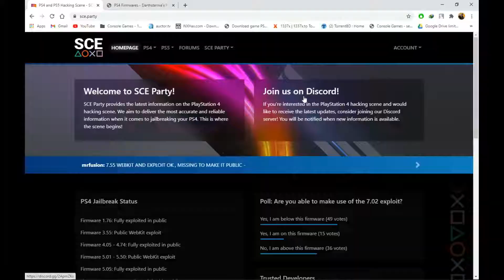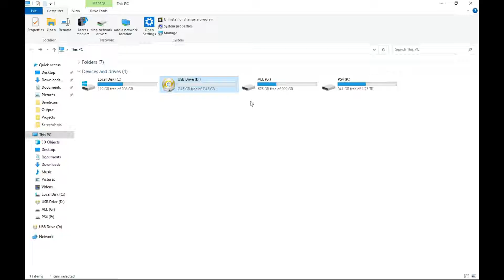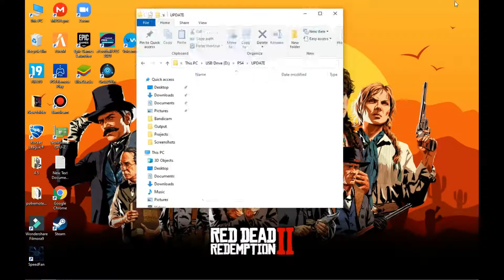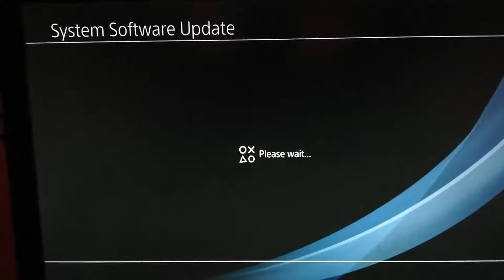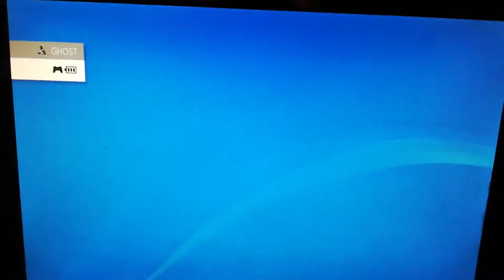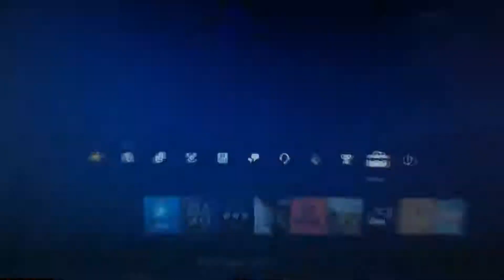PS4 Firmwares Updating Tutorial 5.05 To 6.72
any problem comment down, i will try to help you 🤠